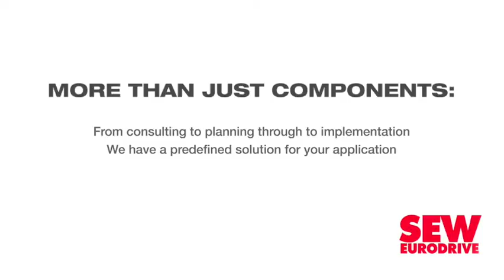Water-shedding can be avoided, says Sisulu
Water-stressed South Africa has to decrease the amount of water consumed or face the prospect of “water-shedding”.

The Department of Water and Sanitation on Monday urged citizens to heed calls to reduce water demand, as the country enters the summer period with water restrictions.